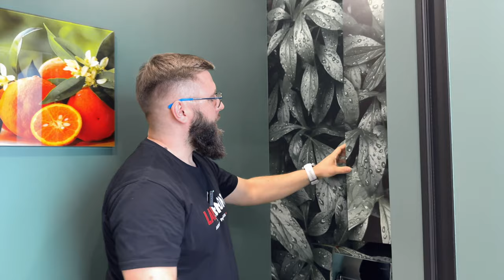7 МИЛЛИОНОВ В РЕМОНТ ПОД КЛЮЧ ДВУШКИ 70 м2 | Спецвыпуск «Худею от ремонта»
Или по бесплатном номеру 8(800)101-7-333
Друзья! Если вы хотите хороший ремонт, но не хотите разбираться в его тонкостях — обращайтесь к нам в компанию LAB-REMONT. Мы делаем профессиональный ремонт квартир и загородных домов  в СПБ, Москве, Краснодаре, Казани и Сочи, а также делаем дизайн-проекты, снабжаем объекты стройматериалами и даже производим технадзор